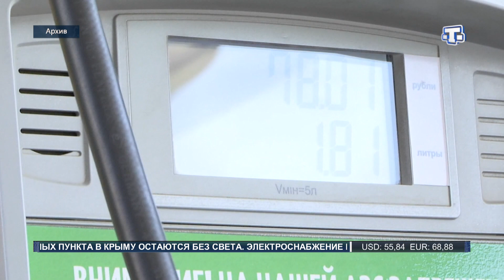В Крыму снизят цены на бензин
Власти Республики Крым договорились с нефтетрейдерами о снижении розничной цены на топливо. В Крыму на постоянной основе будет осуществляться мониторинг ситуации.